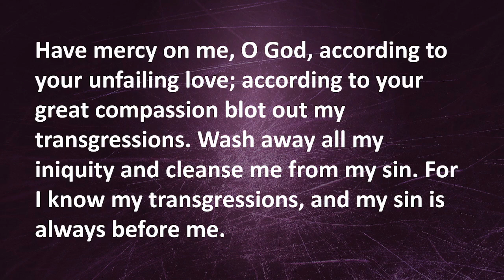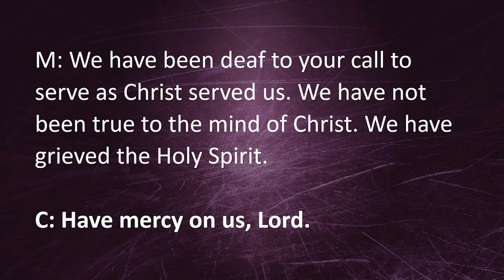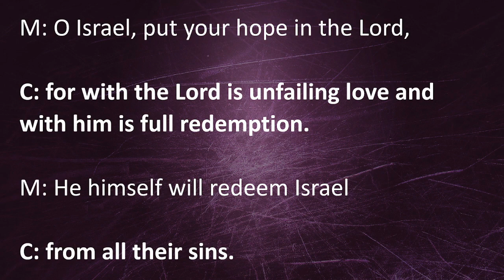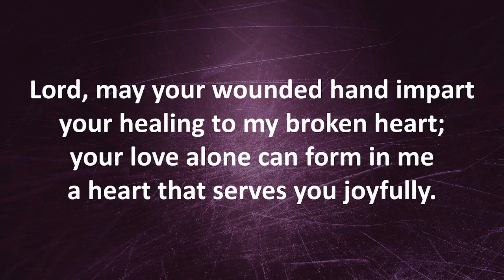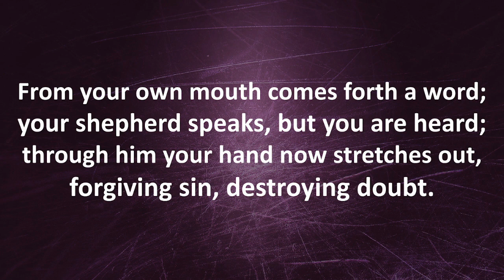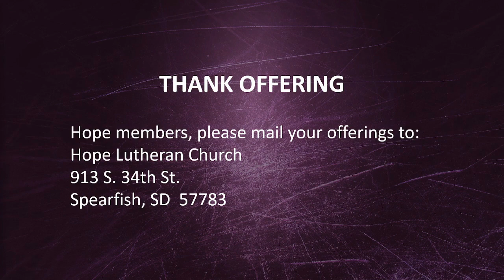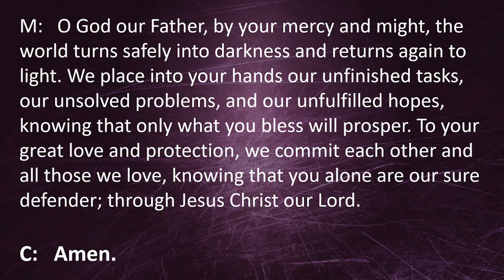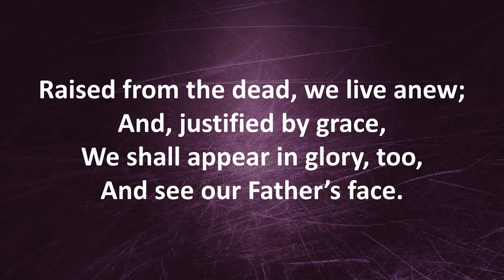Our Greatest Needs: A Wholly Humbled Heart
To understand our greatest needs, we need to understand our greatest problems. So, here is the irony. One of our greatest problems is we do not think we have many problems at all. This can be especially true of those who are religious. We look to our religious activity—our regular time in prayer, our generous offerings, our volunteerism—as proof that we are just fine, certainly better than most. This belief is reinforced when others notice all the good we do and praise us for it.

Ash Wednesday is the antidote to pride. If we are so good, then why are we slowly turning back into dirt? Ash Wednesday teaches the sobering truth that one day soon, people won’t see the best version of ourselves, but the dead one. “Remember you are dust and to dust you shall return.” That Ash Wednesday refrain echoes the funeral rite that will one day be spoken over us all: ashes to ashes, dust to dust.

On this first day of Lent, God intends to give us what we badly need—a wholly humbled heart that looks to Christ in contrition and true repentance. Such a heart will produce piety without any of the posing and pomp that pride tries to inject.